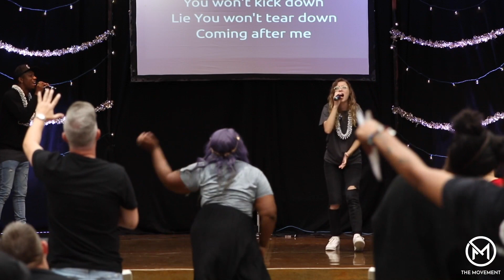The Movement REWIND | 2019 Christmas Encounter feat. Eddie James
Good morning Movement family! We hope you're enjoying this Sunday with friends and loved ones, but for those who missed last Sunday's encounter, we've got you covered!

WATCH THE FULL CHRISTMAS SUNDAY ENCOUNTER featuring world-famous gospel artist Eddie James performing at The Movement!